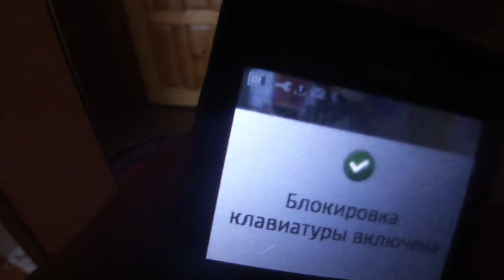2 дня выходных ( 360 с дропа )